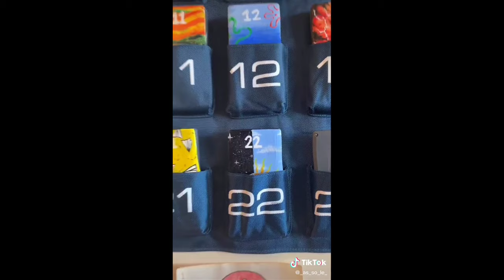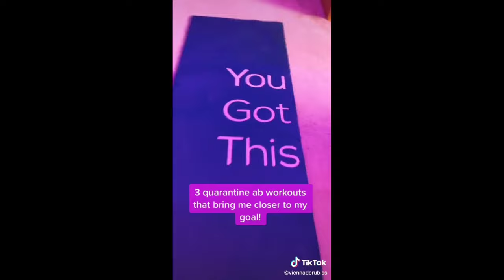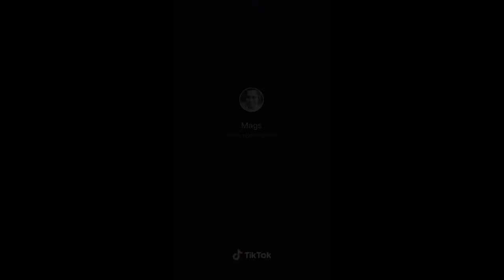quarantine tiktok videos that make you feel nostalgic 🐅☕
facts:
age - 16  🤎
bod - august 25 2004  ♍
editing - power director  🎥
name - aby short for abegail  🥰

ILOVEYOUALL ★

-aby ★